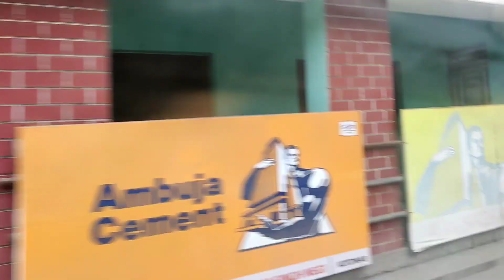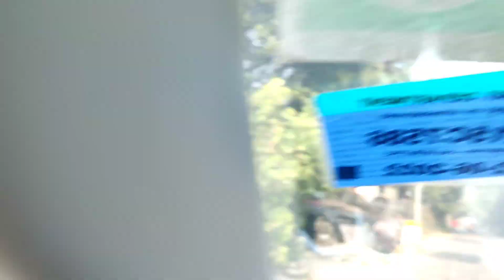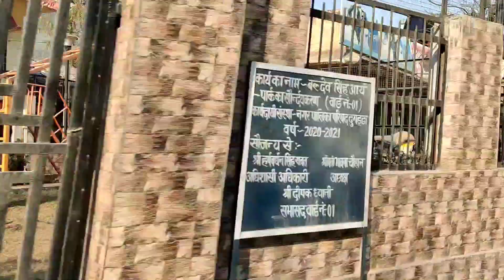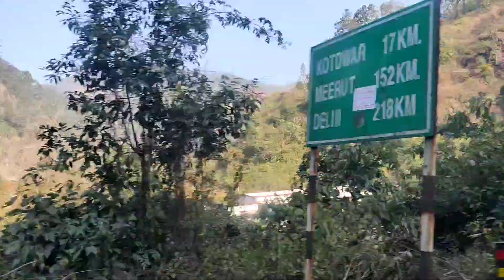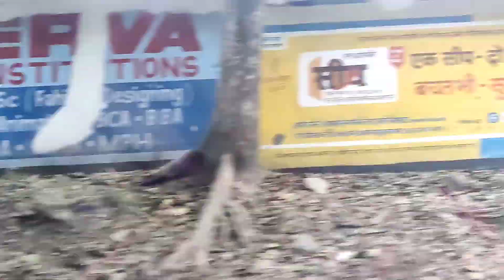पहाड़ों के बीच में खाया पहाड़ी खान और मिल गई धूप☀️